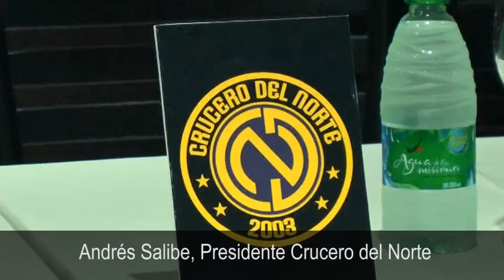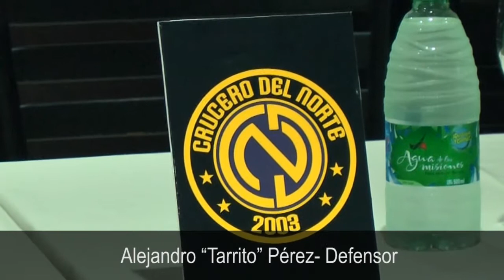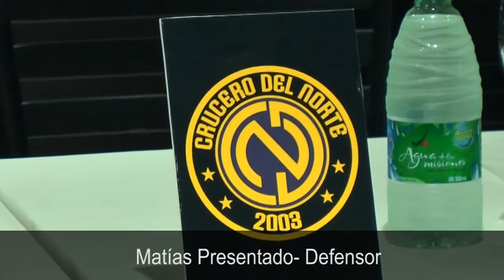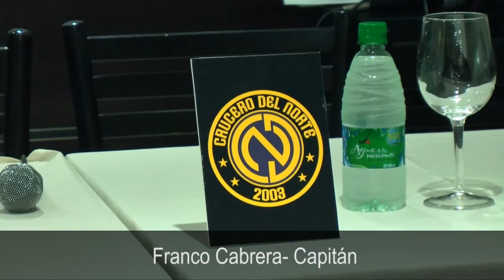Presentación plantel Crucero del Norte Temporada 2018/19